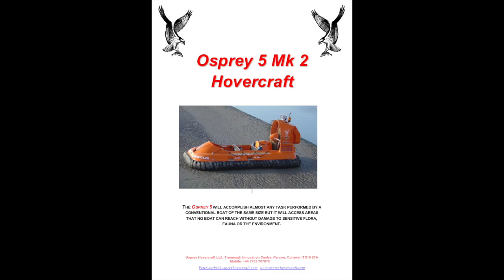Osprey 5 hovercraft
This is the new Osprey 5 hovercraft!

A UK designed and built hovercraft for the SAR, Police and Leisure market